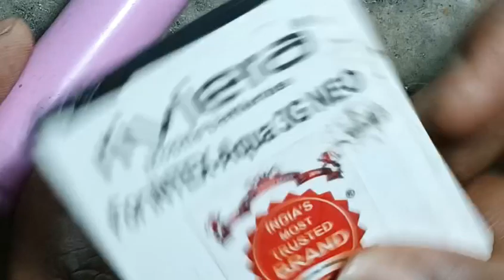इस Bluetooth Module को देखने के बाद Amplifier लेने की जरूरत नहीं पड़ेगी | bluetooth speaker dead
इस Bluetooth Module को देखने के बाद Amplifier लेने की जरूरत नहीं पड़ेगी

इसे लगाओ Bluetooth speaker में और पैसा बचाओ || How to make Bluetooth speaker
Bluetooth Module 👌 || How to Make | Home Theatre, Car, Tractor, DJ, speaker, Bluetooth Kaise banaye

Bluetooth module
How to make bluetooth module
buletooth module kaise banaye
kaise banaye
bluetooth speaker
Home theater
Dj
hi-fi dj
powerful audio amplifier
Bluetooth
Bluetooth FM USB sd Card And AUX
Amplifier
Sound bar
home theater me bluetooth kaise lagaye
home theater bluetooth
connection
wiring
bluetooth headphone
bluetooth earphones
learneveryone
learn everyone
SNinfoguru
Sn infoguru
Tigenecy

bluetooth module with karaoke mic,
bluetooth module with echo mic,
bluetooth audio receiver with mic/call support, bluetooth module for speaker,
 geestar digital karaoke bluetooth usb module kit,
mv collection bluetooth module,
bluetooth mic,
bluetooth audio module,
 bluetooth kit 5v,
bluetooth kit for home theater,
bluetooth kit price,
bluetooth module with battery,
 bluetooth kit with mic,
 bluetooth kit for car,
bluetooth module
bluetooth module connection
bluetooth speaker
how to make amplifier at home
at home
mr dharoniya
bluetooth amplifier circuit
bluetooth kitne ka aata hai
bluetooth module price
charger se amplifier kaise banaen

Bluetooth module
kaise banaye
bluetooth speaker
Home theater
Dj
hi-fi dj
powerful audio amplifier
Bluetooth
Amplifier
Sound bar
home theater bluetooth
connection
wiring
bluetooth headphone
bluetooth earphones
learneveryone
learn everyone

bluetooth mic,
bluetooth audio module,
 bluetooth kit 5v,
bluetooth kit price,
bluetooth module
bluetooth module connection
bluetooth speaker
at home
mr dharoniya
bluetooth amplifier circuit